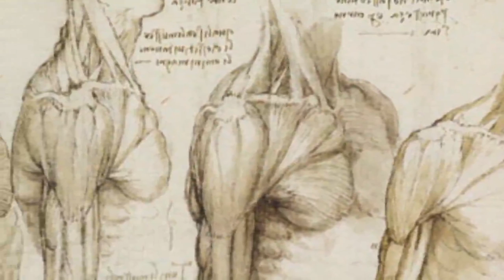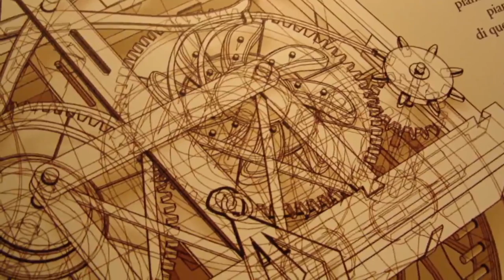تلویزیون ایران فردا - تقویم تاریخ پنجشنبه 23 مرداد